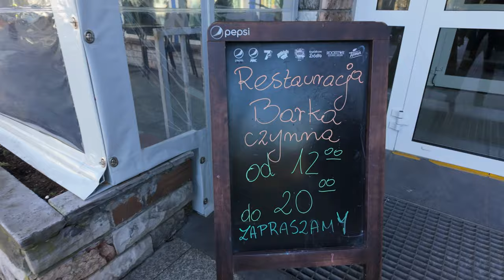Toy and Teacup poodles visit Gdansk Gdynia Sopot and Kolobrzeg with natural ambience sound ASMR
Stella and Sally are extremely social dogs and require Our attention most of the time.
We try to stop work often to play with them, at least for a moment.
Stella likes walking even in harshest condition but Sally is not so resistant to
low temperatures, but rain and temperatures above zero do not bother her anymore.

They  like meeting knew people and other small dogs: Chichuahua, Pomeranian, Yorkshire Terrier, Maltese, Papillon, Biewer Terrier and Brussels Griffon
Stella is a fully grown Toy Poodle and Sally is also Teacup Poodle adult.

The music in all videos on this channel is my own work.

Shot with Diji Osmo Pocket 3 in 10 bit D-logM